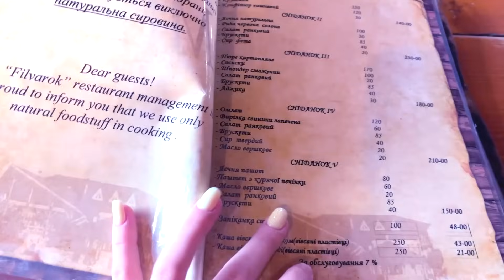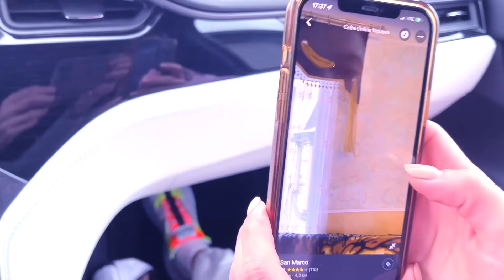ПЕРЕЕЗЖАЕМ В ДРУГОЙ ГОРОД ! ПОЧЕМУ Даше и Маме СТАЛО ПЛОХО